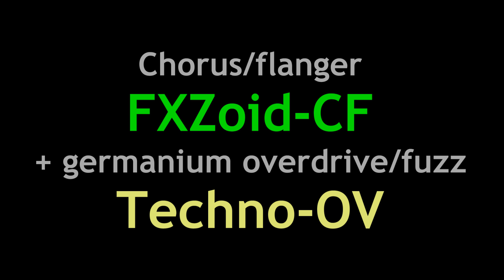Chorus/flanger FXZoid-CF and germanium overdrive/fuzz Techno-OV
Mini chorus/flanger FXZoid-CF with germanium overdrive/distortion/fuzz Techno-OV demo.